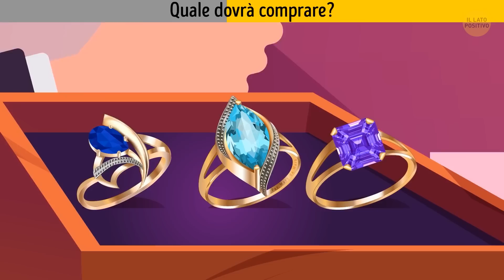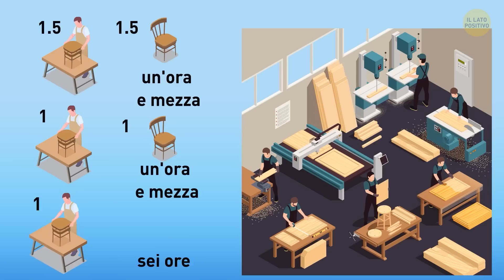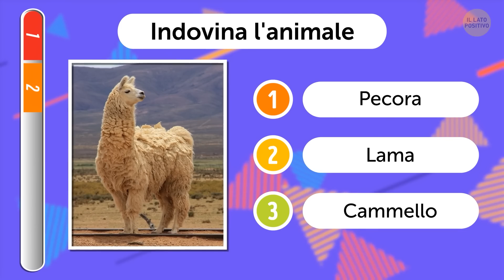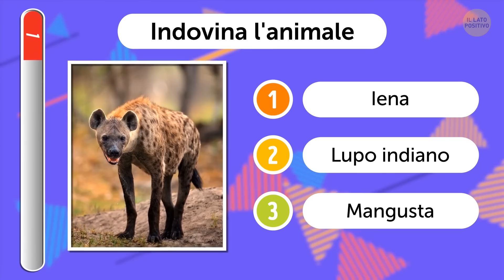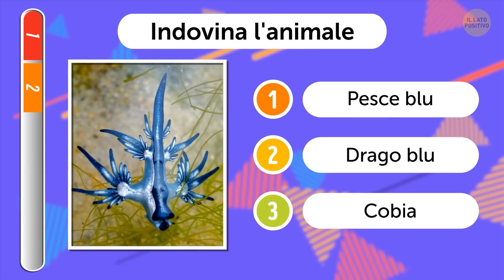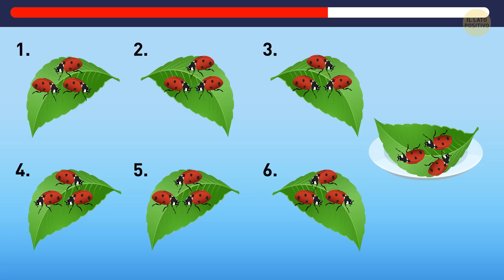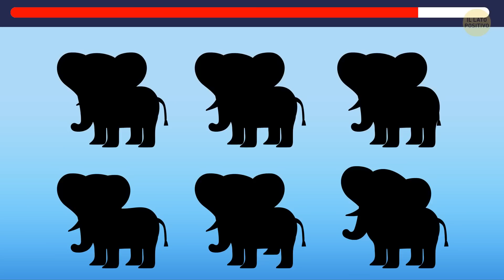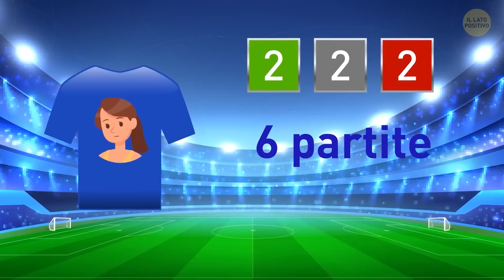Risolvi questa Sfida da più di 100 Indovinelli e Dimostra di Essere un Mago della Logica